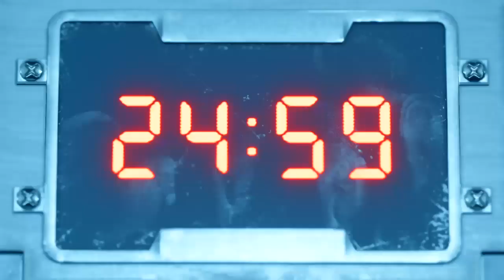FFVII remake - part 05